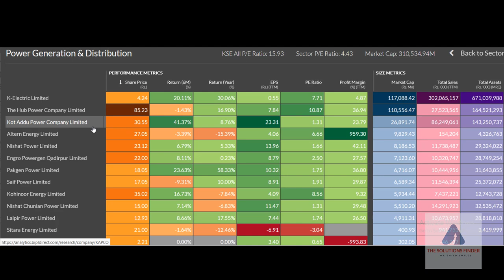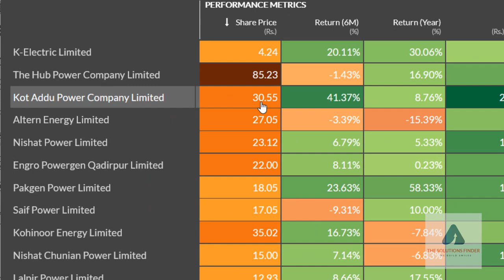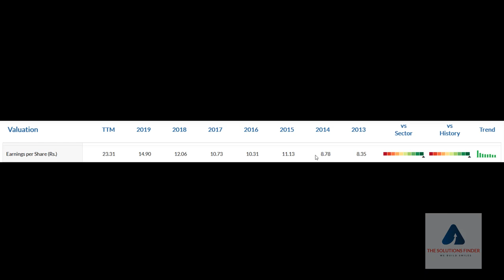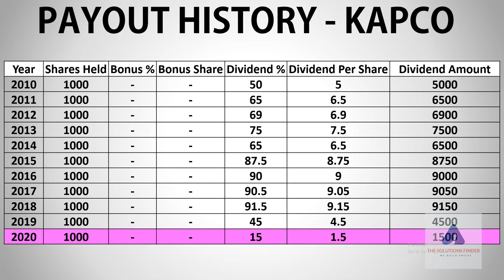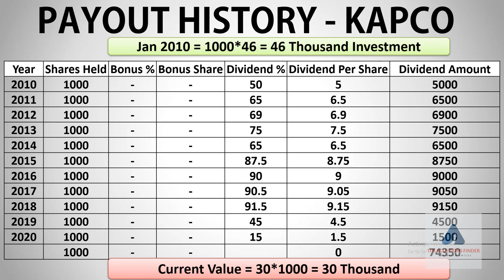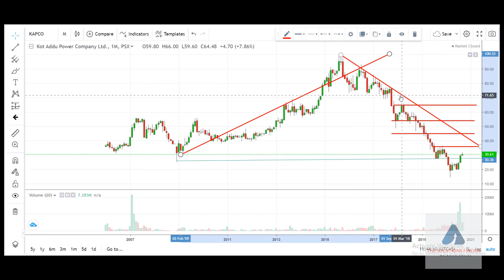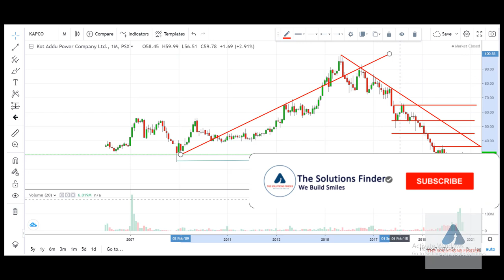Blue Chip Stocks|PSX: KAPCO Performance|Blue Chip Company| Video Review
Blue Chip Stocks|PSX: KAPCO Performance|Blue Chip Company| Video Review Last 10 Years Payout History & Price Performance of Kot Addu Power Company Limited

Whatsapp (Plz Note it is just for video / info sharing, no buy sell tips / trading, Thanks )

KAPCO
Kot Addu Power Company Limited
PICT
Pakistan International Terminal Container Limited
MTL
Millat Tractor Ltd
ENGRO
ENGRO Corporation Ltd
POL Pakistan
Pakistan Oils Field
PPL Pakistan
PPL Sui gas field
pakistan petroleum limited
Blue Chip Company
dividend stocks pakistan
dividend stocks pakistan
dividend dates
dividend book closure dates
dividend announcements psx
dividend history psx
dividend of engro
dividend stocks psx
dividend tax pakistan
dividend tax psx
dividend upcoming
psx dividend payout
psx dividend payout date
psx dividend payout ratio
dividend stocks in pakistan
what are dividends stocks pakistan
list of dividend stocks pakistan stock market
latest dividend shares pakistan stock market
best dividend stocks in pakistan 2020
best dividend yield stocks in pakistan 2020
dividend stocks 2020
PSX Announcements
KSE Announcements
dividend
bonus
dividend yield
dividend stocks
dividend meaning
interim dividend
bonus meaning
dividend per share
cash dividend
dividend payments
dividend meaning in urdu
top dividend paying companies in pakistan 2019